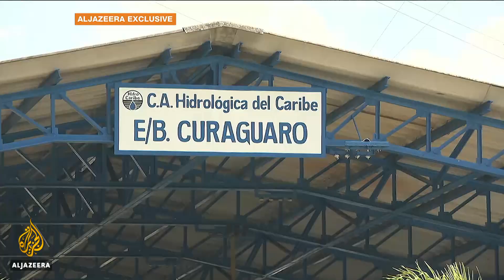🇻🇪 Venezuela children dying from dysentery amid medicine shortage l Al Jazeera English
Venezuela's one area which desperately needs aid is its crumbling public health system.
In the coastal city of Barcelona, 14 children have died this week alone from contaminated food and water.
Hospital workers say there is a dire need for medicines.
Al Jazeera's Teresa Bo has this exclusive report.